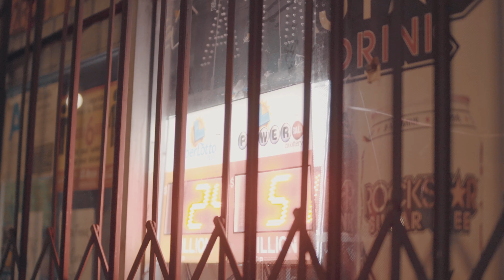Nana Elan - Cant Stop (Official Music Video)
Enjoy the official music video for “Cant Stop“ !

Director / DP / Editor : TooSam
Co. Director : @70mm
Ass. Director : Jaynarie Rhambo
PA / BTS : Andrea Rodriguez
Stylist : Andrew Noah x Perry White

SONG
Written & Vocals by : Nana Elan
Produced by : Martie Beatz
Engineered by : Mark Keitel
Recorded at : Lowekey (8k) Studios